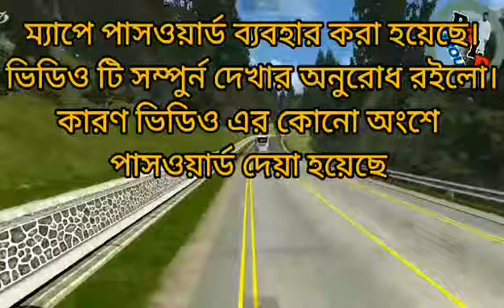Normal Jungle Road Map Mod For Bus Simulator Indonesia। Map Mod Bussid 3.7.1| Bussid Mod Map।(BBLP)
1️⃣ভিডিওটি ভালো লাগলে লাইক  কমেন্ট  এবং শেয়ার করবেন

2️⃣পরবর্তীতে  কেমন ভিডিও দেখতে চান কমেন্ট করে জানাবেন

4️⃣ভিডিও টি দেখার জন্য ধন্যবাদ।

Assalamu Alaikum, how are you all, I hope you are well, I bring you a video about the 3.7.1 update Bus Simulator Indonesia multiplayer mode , I hope everyone will subscribe to get more new videos

📣 আমাদের সাথে Multiplayer এ খেলতে চাইলে, প্রতিদিন রাতে, ১১:৩০ PM / ১২:০০ PM - মধ্যে আমাদের সাথে Room এ Join হয়ে গেম খেলতে পারবেন এবং কি Live Steam করা হয়, Page Name : BBLP group  Link 👆 উপরে দেওয়া আছে, একটি হচ্ছে গুরুপ আরেকটি হচ্ছে Page Like Follow দিয়ে রাখুন, এবং আমাদের সাথে খেলার জন্য রুমে ঢোকার উপায়, 👆 গ্রুপে Join fellow দিয়ে নক দিন

bussimulatorindonesiabangladeshmap,
bussimulatorindonesiabdtrafficmod, download,
bussimulatorindonesiabdmap,
bussimulator indonesia bd traffic mod,
bus simulator indonesia,
bus simulator indonesia bd traffi mod,
bussid bd traffic mod apk download,
bussid bd bus mod download,
bus simulator indonesia bd traffic mod download,
bd bus horn for bus simulator Indonesia,
bus simulator ultimate new update,
bus simulator indonesia bd map,
bus simulator indonesia new up